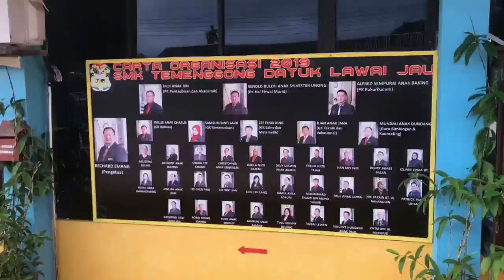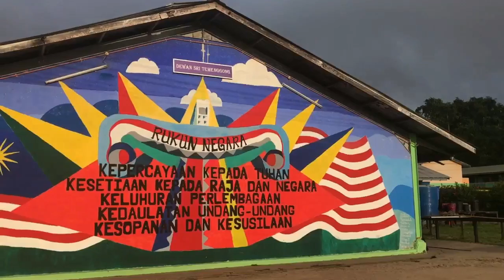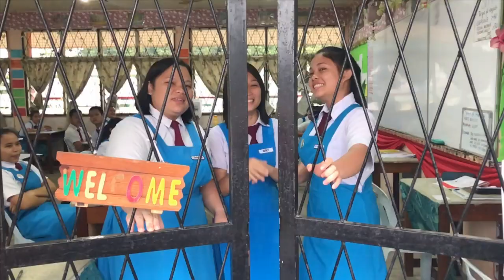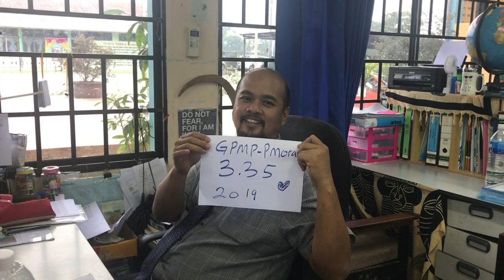Majlis Restu Ilmu 2019 SMK TEMENGGONG DATUK LAWAI JAU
A video dedicated to PT3 and SPM candidates of SMK Temenggong Datuk Lawai Jau with the hope that they can strive their best in examination and keep the title of being Number 1 in Baram again this year.
Once again, I was tasked to do this video, recording everything needed. I spent one whole week on this but it was worth it. Thank you teachers, students and those who support us from afar by sending me snippets to be put into the video. Editing all the videos was fun and satisfying, especially after watching the end product. Hope you guys enjoy the video too!